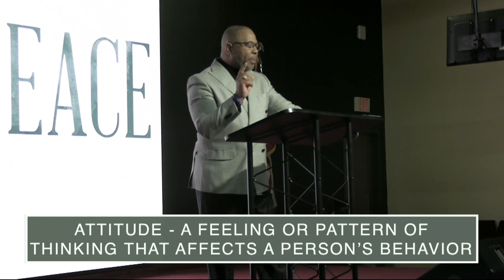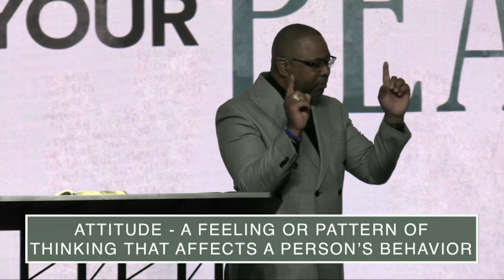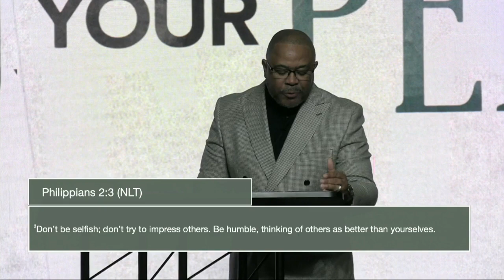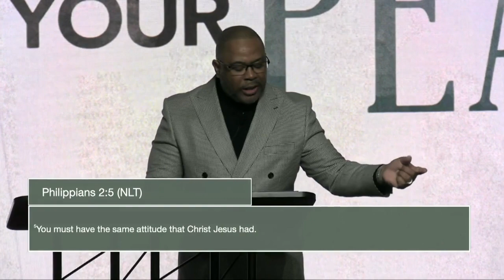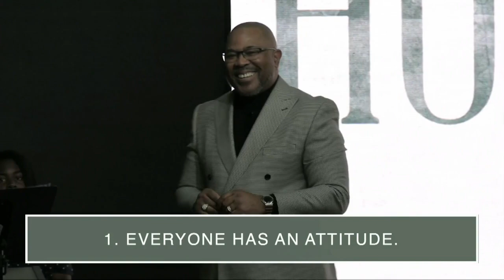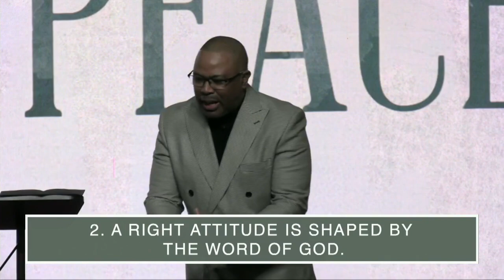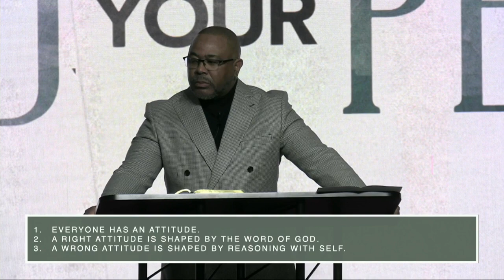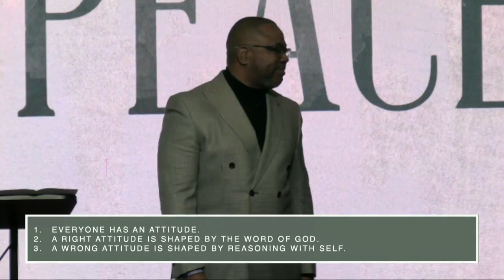Hold Your Peace, Lesson 3 - Pastor Norris McGill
Pastor Norris McGill - Sunday, November 17, 2024
"Hold Your Peace, Lesson 3"